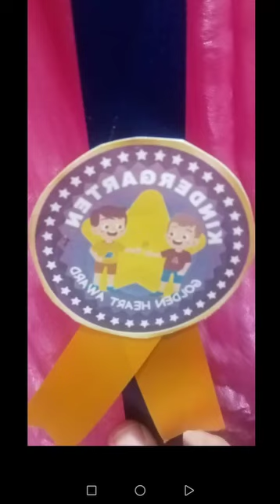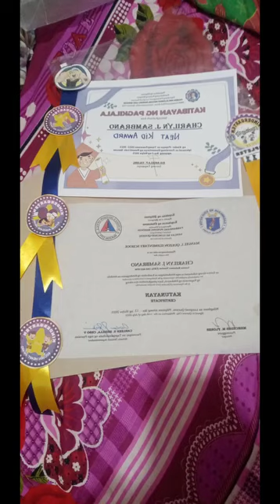❤🥰𝒄𝒐𝒏𝒈𝒓𝒂𝒕𝒖𝒍𝒂𝒕𝒊𝒐𝒏𝒔 𝒕𝒐 𝒎𝒚 𝒔𝒘𝒆𝒆𝒕 𝒅𝒂𝒖𝒈𝒉𝒕𝒆𝒓 𝒊 𝒂𝒎 𝒔𝒐 𝒑𝒓𝒐𝒖𝒅 𝒐𝒇 𝒚𝒐𝒖𝒓 𝒂𝒄𝒉𝒊𝒆𝒗𝒆𝒎𝒆𝒏𝒕 𝒊𝒍𝒐𝒗𝒆𝒚𝒐𝒖 𝒏𝒂𝒌 😘